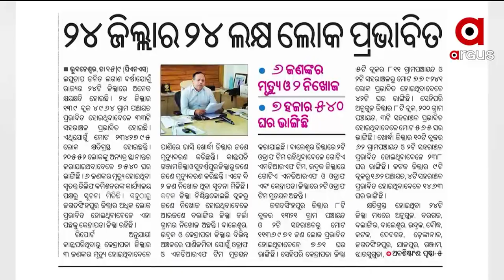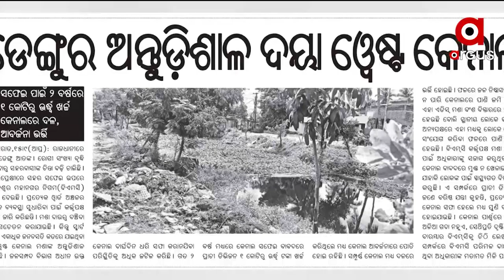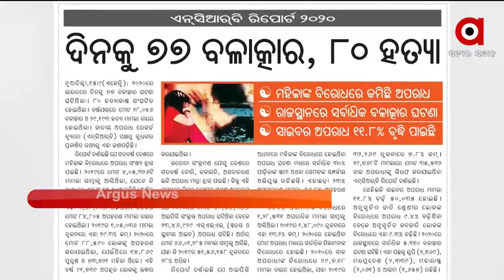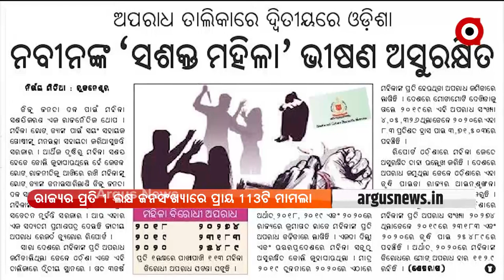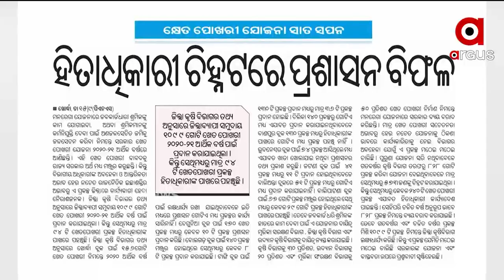SATEJ SAKALA: ସତେଜ ସକାଳ